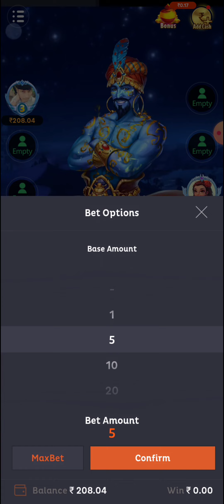Betwin App Full Trick Video💥 || Bet Minimum ₹5 or ₹10 And and Get Big Win Trick💯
Play rummy teen patty (Fun rummy) and win real money! 💵
🔥Install and get a welcome bonus of £200🔥
💰Daily bonus up to 50 Lakhs💰
😍Withdraw money super fast😍